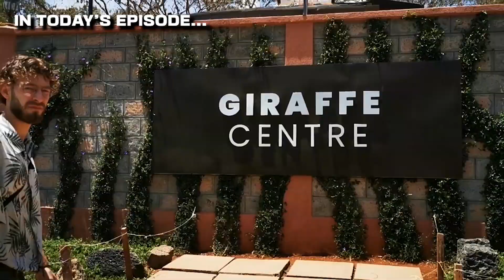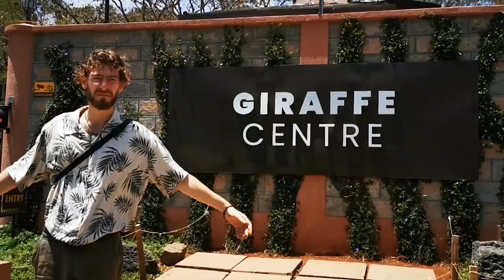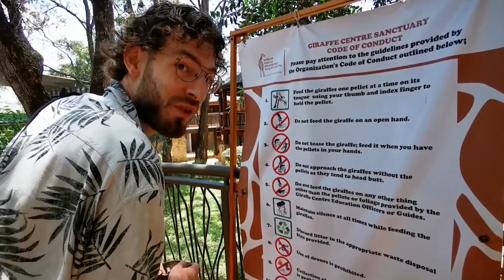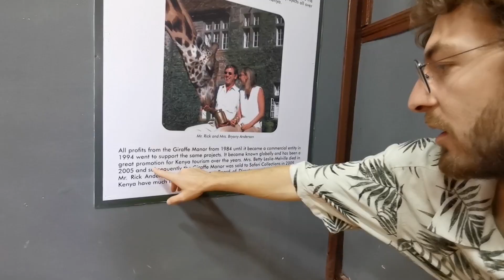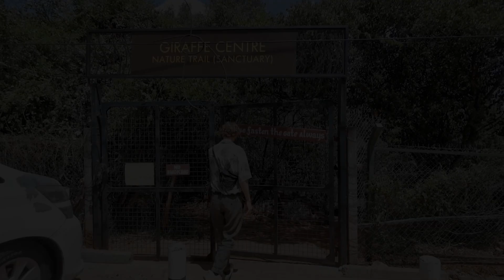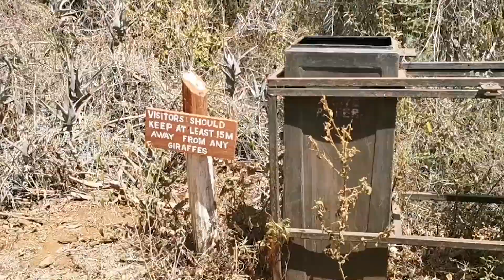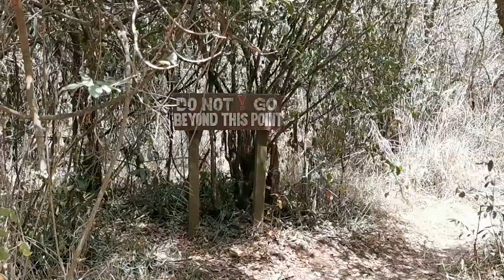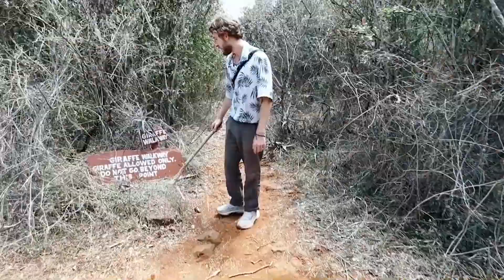You can feed Giraffes here - Must do in Nairobi! 🇰🇪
Giraffe Center Nairobi! - A must do when you are here!
The perfect Place to meet Giraffes and feed them by Hand.
Join us on our journey to the Giraffe Center where we'll share interesting facts, feed these majestic creatures, and even take a shortcut through the bushes. Don't miss out on this unique adventure!

The Center is a Non-Profit Organisation established in 1983, with the purpose to breed and release the Kenyan endangered Rothschild Giraffe. The cool thing is, you even support those majestic animals with the entry Fee you pay.

00:00 Introduction
00:28 Walking Nairobi - a Shortcut to the Giraffe Centre
03:49 A Maasai and his Cows
04:45 The Giraffe Centre
06:38 Feeding Giraffes by Hand
09:55 How much does a Coffee and a Soda cost in Nairobi?
10:43 The nature Trail - included in the Visit